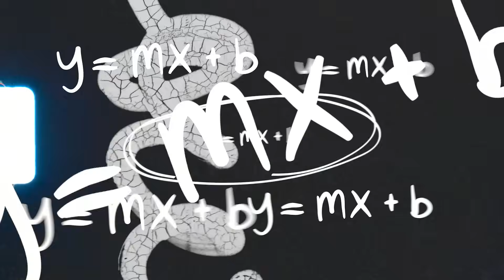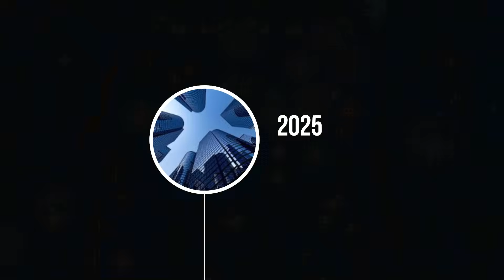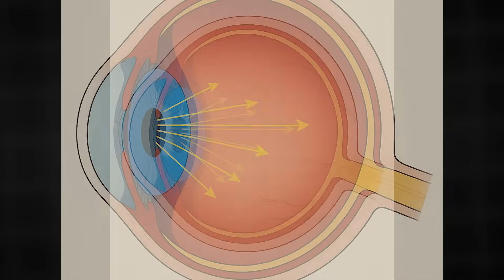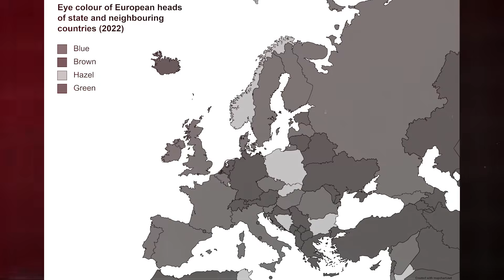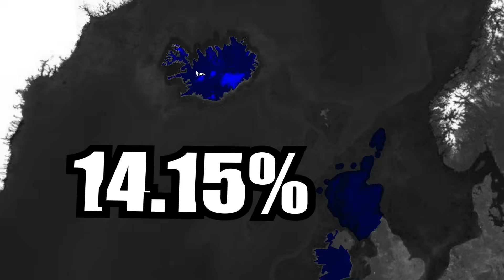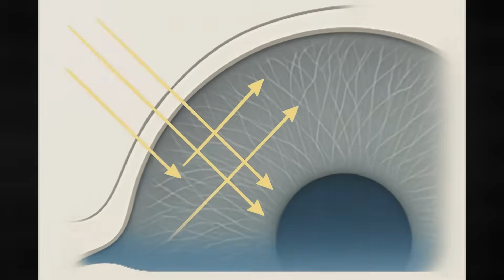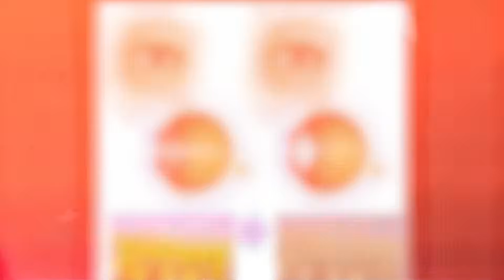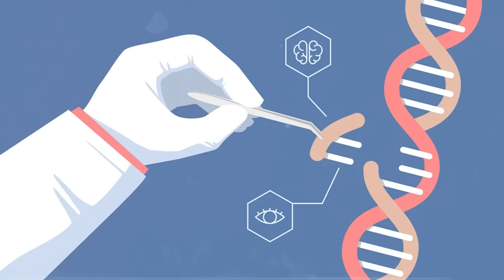The Dark Mystery of Eye Colors & Ancestry… Blue, Green, Gray, Brown etc.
Chapters
00:00 Introduction
01:36 The Science and Evolution of Eye Color
02:57 Brown Eyes: Humanity’s Original Blueprint
04:35 The Mutation That Created Blue Eyes
06:10 Hazel and Amber: The Rarest Shades
07:48 Green Eyes: The Rare Enigma
10:00 Gray Eyes: The Rarest Shade
12:05 Rare and Mysterious Eye Colors
14:19 Eye Color, Health, and Perception
15:54 The Future of Eye Color

What secrets lie behind your eye color?
Every shade carries a story, shaped by thousands of years of ancestry—from the icy blue eyes of Northern Europe to the deep hazel tones of Iberia. In this video, we’ll explore the fascinating connection between eye color and human history.

Take a look at this global breakdown of eye colors. Brown dominates, making up around 70–80% of the world’s population. On the other end of the spectrum, either gray or green is considered the rarest, depending on the source. Share your own eye color and ancestry in the comments below!

The primary driver of eye color is melanin, influenced by genetic mutations in the OCA2 and HERC2 genes. Interestingly, gender also plays a role—studies suggest that men are more likely to have blue eyes than women, potentially linked to higher estrogen levels.

Let’s now dive into specific colors and their ancestral roots.
Brown eyes were the original human eye color, formed by a high concentration of melanin in the iris. This pigment doesn’t just define appearance—it provides critical protection against ultraviolet (UV) radiation. From an evolutionary standpoint, brown eyes were especially advantageous in equatorial regions, most notably in Africa.

Sometimes people refer to black eyes, but biologically these are simply very dark brown. Under strong lighting, they often reveal subtle brown or reddish undertones, even if they appear black at first glance.

Now, take a look at this table.

Sources:

The World’s Population by Eye Color – WorldAtlas

Keyser, C., Bouakaze, C., Crubézy, E. et al. Ancient DNA provides new insights into the history of South Siberian Kurgan people. Human Genetics 126, 395–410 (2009). [DOI: 10.1007/s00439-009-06...]

Faith Erin Cain, Kyoko Yamaguchi. Effect of iris pigmentation in blue- and brown-eyed individuals of European ancestry on low-light vision after short-term dark adaptation. bioRxiv

All About Brown Eyes

What Causes Hazel Eyes?

Blue-eyed people see better in the dark – Liverpool John Moores University

Blue Eyes: How Rare Are They? – Warby Parker

Cheddar Man: Mesolithic Britain’s blue-eyed boy – Natural History Museum

James Fong et al. Novel color via stimulation of individual photoreceptors at population scale. Sci. Adv. 11, eadu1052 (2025). DOI: 10.1126/sciadv.adu1052

Interesting Facts About Green Eyes – Glasses Direct Blog

Eye Color – Wikipedia

Amber Eyes: How Rare Are They? – Warby Parker

Liu, Fan et al. Eye color and the prediction of complex phenotypes from genotypes. Current Biology, Vol. 19, Issue 5, R192–R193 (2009)

How Rare Are Grey Eyes? – Warby Parker

Celtic History Decoded: Iberian DNA and the Evolution of Hazel Eyes – YouTube